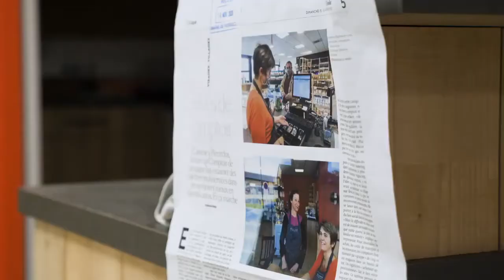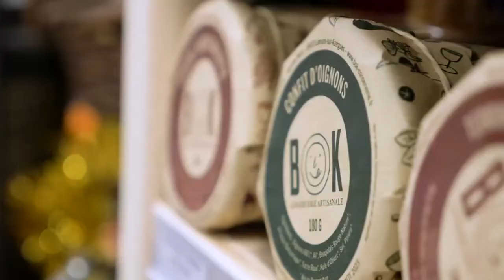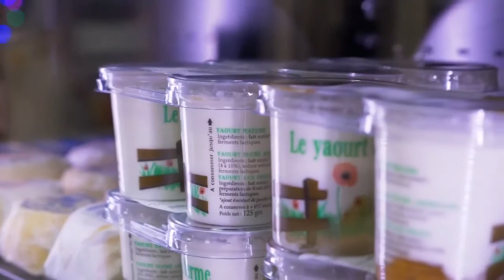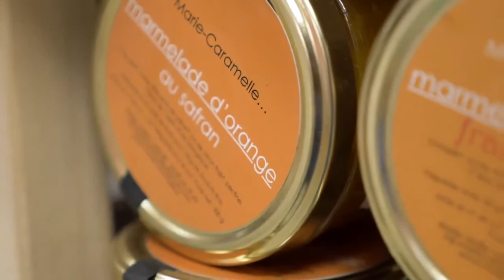Découvrez Comptoir de Campagne, les épiceries de l'Economie Sociale et Solidaire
Dans son projet de développement, la franchise recherche ses futurs patrons indépendants, en s'appuyant sur le réseau de consultants Framboise.

La chaîne Cent Mille Franchises met en avant les vidéos des opportunités de création d'entreprise en franchise que proposent les consultants en franchise Framboise.
Elle s'adresse en priorité :
👉aux créateurs en franchise,
👉aux personnes qui souhaitent se lancer en étant accompagné,
👉aux salariés en reconversion professionnelle.